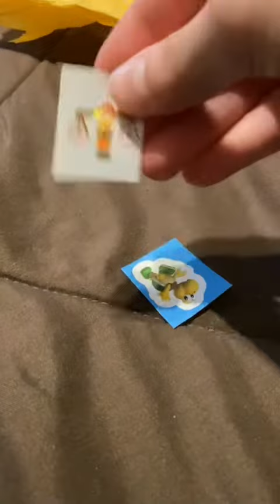Ouverture d’un sac surprise #18 ( ASMR )